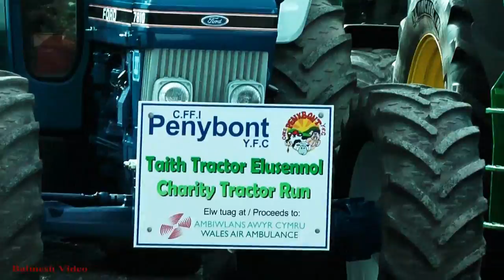PenYBont Charity Tractor Run - the Gathering of 78 Tractors.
Kindly soul sent me a text about this and a post-code.  Many thanks Elfyn.  Got there a little late to see many arrive - they were nearly all there, busy attacking the coffee and hot-dogs! So we get a few arriving, a view of the yard and the rest comes up shortly.